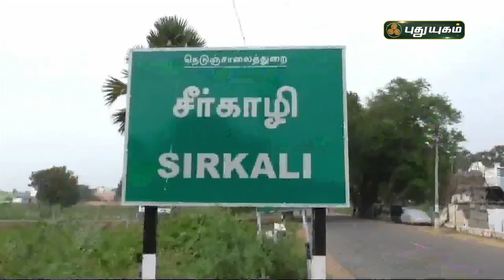அபூர்வ பிரம்ம கமலம் - நள்ளிரவிலும் வணங்கிச் சென்ற பொதுமக்கள் | செய்தித் துளிகள் | PuthuyugamTV